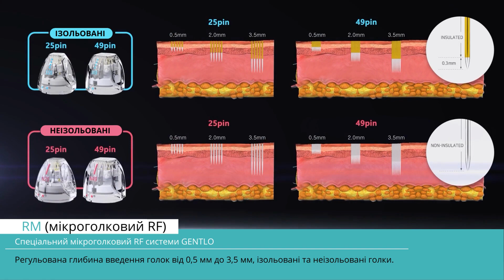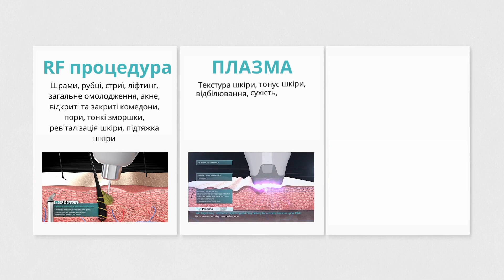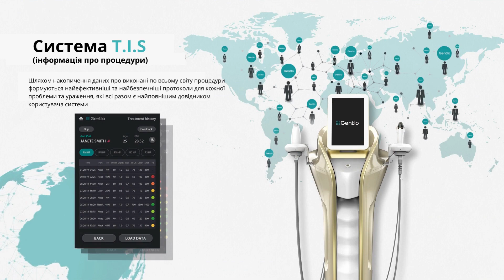Апарат Gentlo для RF та плазма омолодження від корейського бренду Hironic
Сучасна комбінація популярних технологій радіочастотного та плазма ліфтингу.
Максимальний синергічний ефект процедур, вплив на всі шари шкіри від епідермісу до дерми. Оптимальні результати таких процедур як ліфтинг, підтяжка та омолодження шкіри, лікування акне, інтимне омолодження.

Gentlo зручний та інтуїтивно зрозумілий у використанні, апарат самостійно слідкує за всіма процесами роботи:
- Повідомлення про необхідність заміни витратних компонентів
- Збережені протоколи
- Самодиагностіка та інспектування
- Запобігання неполадкам і функція підтримки
- Контроль використання картриджів і пристрою (Загальна кількість використаних імпульсів, Тривалість активної експлуатації пристрою, тощо)
- Дистанційне оновлення програмного забезпечення

Апарат може підʼєднувати 5 насадок із різною дією:
RN - Одноголковий RF
PS - ПЛАЗМА
RM - Мікроголковий RF
RC - RF-коло
RV - RF-вагінальний